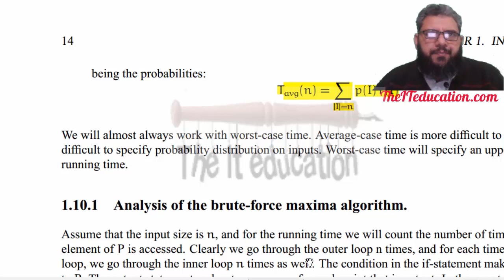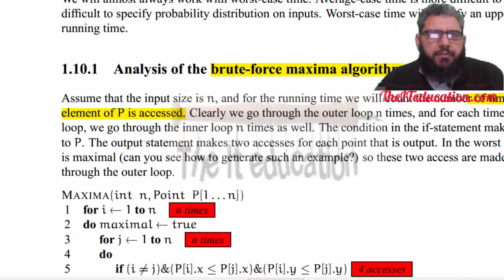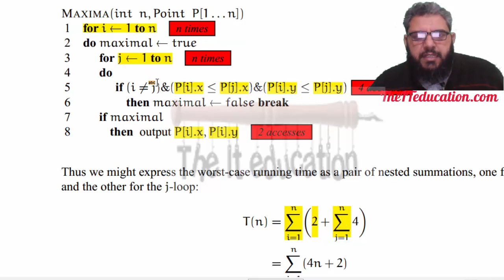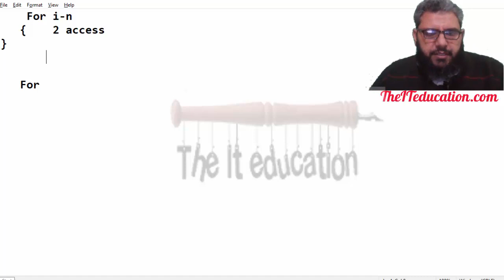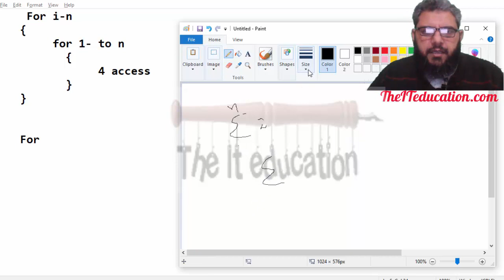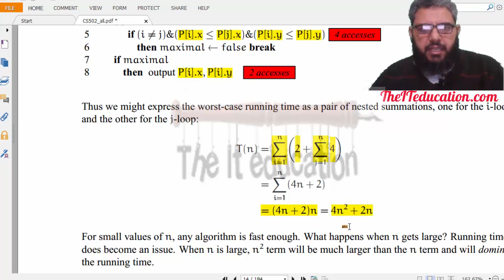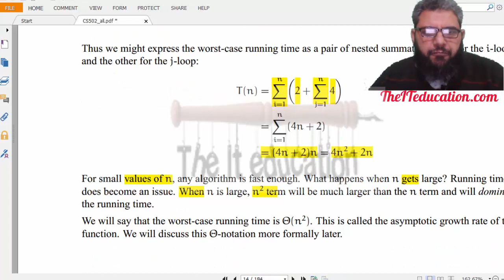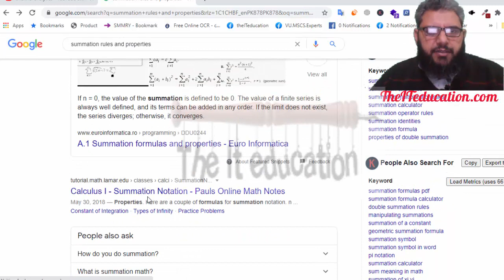cs502 Short Lectures 3 | Running time Analysis of Brute Force Maxima Algorithm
cs502 Short Lectures 3 | Running time Analysis of Brute Force Maxima Algorithm. VU Short Lectures for CS502. Cs502 VU VUShortLectures CS502 ASSGINMENT NO 1 HELP
Topic of this video is how to calculate Running time Analysis equations for Brute Force algorithm of 2-D Maxima.
CS502 Analysis of Algorithms  | Course Introduction In URUD and HINDI
This is an introduction video online lecture recorded in the life class of CS502 and analysis of algorithm. This short video lecture will explain what is algorithm and what is the analysis of algorithm. Students of BscS BSIT and BS software engineering find cs501 lectures difficult. I have recorded CS 501 short lectures are recorded for the student of Virtual University of Pakistan. We are recording VU short lectures.